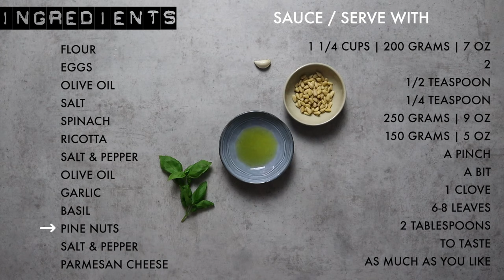How to make Ravioli from scratch without pasta machine | Italian recipe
Holy Ravioli! If you want to know how to make Ravioli from scratch, you should watch this video. I am explaining step by step how you make Ravioli without using a pasta machine neither a ravioli stamp. This easy recipe includes a dough recipe, a filling made of Spinach and Ricotta and a 'sauce' idea. You don't have to do the sauce like I'm doing, you could also just serve the ravioli on a plate with some fresh basil.

My new website is live! It includes also my new "Food wear for foodies" fashion line with jumpers, T-shirts and Accessories. I hope you like it as much as I do as I had so much fun while designing this. and tag me by using @forkettifood if you have bought something. I would love to see you and your new items.

FLOUR (all purpose) 1 1/4 cups | 200 grams | 7 oz ● EGGS 2 ● OLIVE OIL 1/2 teaspoon ● SALT 1/4 teaspoon ● SPINACH 250 grams | 9 oz ● RICOTTA 150 grams | 5 oz ● SALT & PEPPER a pinch ● OLIVE OIL a bit ● GARLIC  1 clove ● BASIL 6-8 leaves ● PINE NUTS 2 tablespoons ● SALT & PEPPER to taste ● PARMESAN CHEESE as much as you like

⫸ CHAPTERS
0:00 Ingredients
0:29 Dough recipe
1:24 Filling
2:19 Dough stretching
4:53 Boiling Ravioli

The recipe pages are short and to the point, no endless scrolling, just the important information. Each recipe page includes everything you need: ingredients, instructions, preparation time and equipment. You can easily switch between the imperial and metric system, and there is also an option to adjust the servings and to print the recipe. Use the search bar to find the recipe you are looking for and check out the “BLOG” page for latest news and food stories.

xx Annely